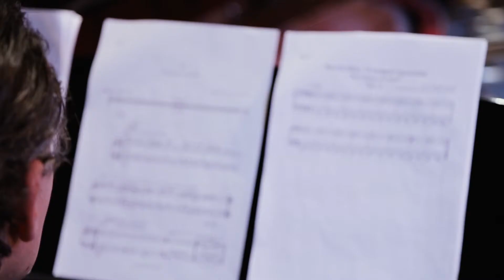MAO: Bartók-lemez 2018 | Artisjus-díj 2019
Az Év Produkciója díjat a Modern Art Orchestra kapta Bartók: Tizenöt magyar parasztdal című lemezbemutató koncertjéért és lemezéért, melynek a Budapest Music Center (BMC) adott otthont. A Bartók Béla születésnapján, március 25-én bemutatott albumon és a nagyszabású koncerten a világhírű szaxofonos, David Liebman mellett Harcsa Veronika (ének), Gőz László (trombita), Dresch Mihály (fuhun) és Lukács Miklós (cimbalom) vendégszereplésével volt hallható a mű big band adaptációja. A lemez négy kitűnő hangszerelő muzsikus, Bacsó Kristóf, Ávéd János, Fekete-Kovács Kornél és Subitz Gábor munkája, akik mindvégig gondosan ügyeltek a dalok eredeti formájának és szólamainak megőrzésére. „Az együttesben kinevelődött szerzői-hangszerelői közösség mélyen hitet tett a kortárs zene mellett, előadásaikon mindenkor a modernitás, a kifejezés mai hangja, az új keresése a jellemző – mindamellett a klasszikus repertoárt is magas színvonalon képviselik” – méltatta a zenekart Malek Miklós. A MAO nemzetközileg is elismert nagyzenekarrá nőtte ki magát, számos zenei műfajban elkötelezett, így a jazz, pop, klasszikus és kortárs zenében is kiemelkedő. Az évek alatt rengeteg díjjal, elismeréssel gazdagodott és számtalan koncertet adott, turnézik Európa-szerte, az Egyesült Államokban és Izraelben.